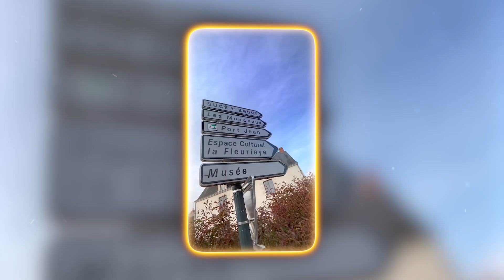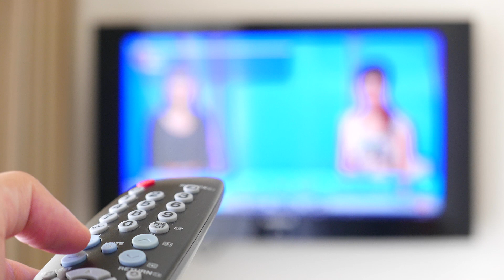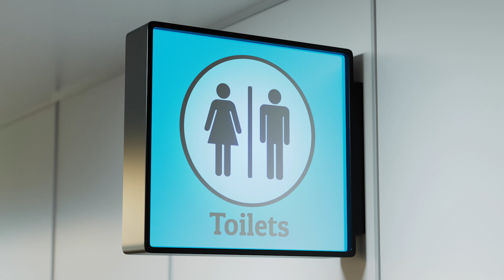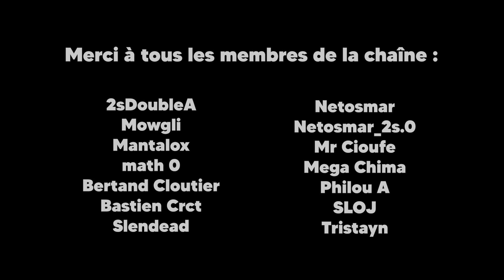UN ABONNÉ VOULAIT ME S*CER ?!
Oui oui, tu as bien lu le titre... 😅
J'ai pleins d'anecdotes à raconter, mes abonnés aussi. Par contre est-ce vrai ou faux ? A vous de me dire dans les commentaires 😌

Suis-moi pour voir des vidéos exclusives sur Instagram !! 🥳
Tu peux également me follow sur TikTok 💥